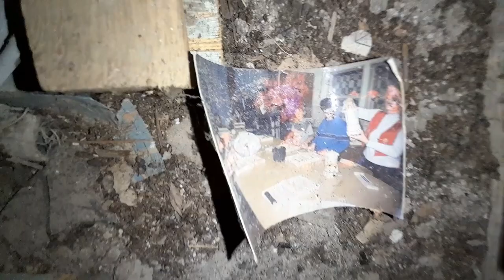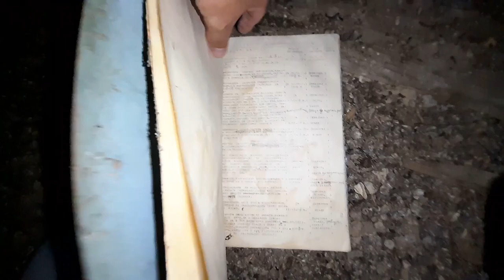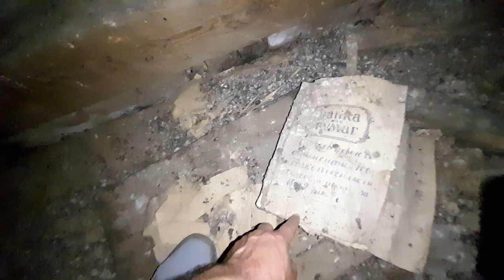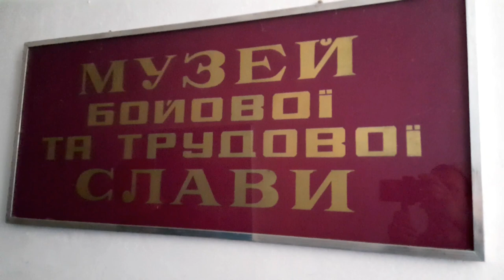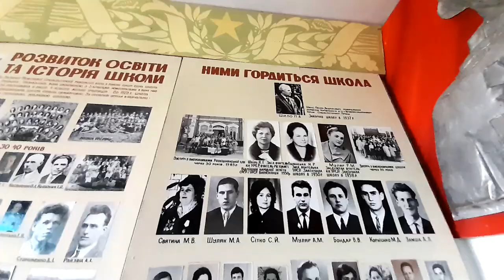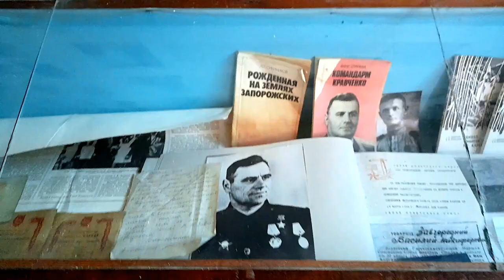Таємниці горища Розкішнянської школи + музей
Будівля Розкішнянської школи зведена на кошти зі спадку графині Олександри Браницької (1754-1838) за один рік протягом 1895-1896 років, що доволі швидко в ті роки. Освячено 16 жовтня 1897 року, коли урочисто відкрили Ставищанське 2-класне народне училище з ремісничим відділенням за присутності графа Владислава Браницького та інших поважних осіб у супроводі місцевого хору з 300 дітей.

На горищі 127-літньої школи ми побачили все: від цегли 1896 року до класних журналів 1972 року;) Дивіться з нами!